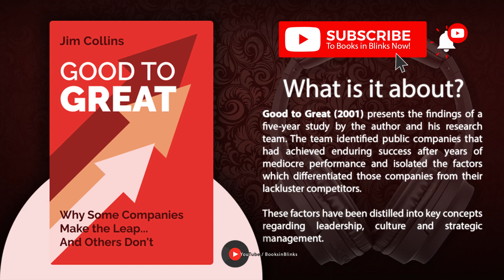Good To Great by Jim Collins (Free Summary)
Why Some Companies Make the Leap... And Others Don't @BooksinBlinks

Good to Great (2001) presents the findings of a five-year study by the author and his research team. The team identified public companies that had achieved enduring success after years of mediocre performance and isolated the factors which differentiated those companies from their lackluster competitors.

These factors have been distilled into key concepts regarding leadership, culture and strategic management.

➤ Key ideas in this title:

1. Good-to-great companies can teach others how to make the same leap.

2. Finding a simple “Hedgehog concept“ provides a clear path to follow.

3. Success comes from many tiny incremental pushes in the right direction.

4. New technology should be viewed only as an accelerator toward a goal, not as a goal itself.

5. Level 5 leaders drive successful transformations from good to great.

6. The right people in the right place are the foundation of greatness.

7. Success requires confronting the nasty facts, while never losing faith.

8. Leaders must create an environment where the brutal facts are aired without hesitation.

9. A culture of rigorous self-discipline is needed to adhere to the simple Hedgehog concept.

➤ Who is Jim Collins?

James C. "Jim" Collins (born 1958) is an American researcher, author, speaker and consultant focused on the subject of business management and company sustainability and growth.

➤ Biography:

Collins received a BS in Mathematical Sciences at Stanford University, graduating in 1980.

He then spent 18 months in McKinsey & Co.'s San Francisco office. He was exposed to what may have been an influential project for him – two partners at McKinsey, Tom Peters and Robert Waterman, were running a McKinsey research project that later turned into the best-seller In Search of Excellence.

After his time at McKinsey, he returned to study at Stanford, graduating with an MBA from the Stanford Graduate School of Business in 1983.

He then worked as a product manager for Hewlett-Packard for 18 months, before quitting to help manage his wife's ascending triathlon career.

Collins began his research and teaching career on the faculty at Stanford University's Graduate School of Business in 1988, where he received the Distinguished Teaching Award in 1992.

He published his first book, Beyond Entrepreneurship: Turning Your Business into an Enduring Great Company co-authored with William C. Lazier, in 1992.

He published his first best-seller Built To Last, co-authored with Jerry Porras, in 1994.

In 1995, he founded a management laboratory in Boulder, Colorado, where he now conducts research and teaches executives from the corporate and social sectors. During that time, Collins has served as a senior executive at CNN International, and also worked with social sector organizations, such as: Johns Hopkins School of Medicine, the Girl Scouts of the USA, the Leadership Network of Churches, the American Association of K-12 School Superintendents, and the United States Marine Corps.

Collins is married to former triathlete and 1985 Ironman World Championship winner, Joanne Ernst.

➤ Research and writing:

Collins has authored or co-authored six books based on his research, including the classics:

1. Built to Last: Successful Habits of Visionary Companies

2. Good to Great

3. Great by Choice

4. How the Mighty Fall: And Why Some Companies Never Give In

Built to Last has been a fixture on the Business Week best-seller list for more than six years, and has been translated into 25 languages.

Good to Great, "about the factors common to those few companies ... to sustain remarkable success for a substantial period," attained long-running positions on the New York Times, Wall Street Journal and Business Week best-seller lists, has sold over 2.5 million hardcover copies, and has been translated into 32 languages.

➤ Books:

1. 1992: Beyond Entrepreneurship: Turning Your Business into an Enduring Great Company by James C. Collins and William C. Lazier

2. 1994: Built to Last: Successful Habits of Visionary Companies by James C. Collins and Jerry I. Porras

3. 2001: Good to Great: Why Some Companies Make the Leap … And Others Don’t by James C. Collins

4. 2005: Good to Great and the Social Sectors by James C. Collins

5. 2009: How the Mighty Fall: And Why Some Companies Never Give In by James C. Collins

6. 2011: Great By Choice by James C. Collins and Morten T. Hansen

7. 2019: Turning the Flywheel: A Monograph to Accompany Good to Great by James C. Collins

8. 2020: BE 2.0 (Beyond Entrepreneurship 2.0): Turning Your Business into an Enduring Great Company by James C. Collins and William C. Lazier